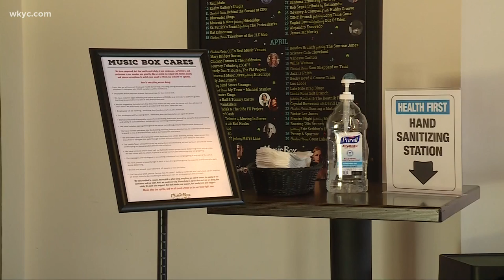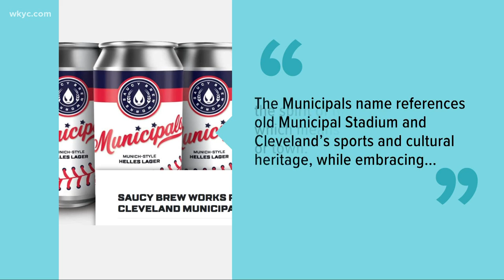Music Box Supper Club to reopen, Cleveland Browns free agency & Saucy Brew Works 'Municipals' beer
The Music Box Supper Club in the Flats West Bank is planning to reopen on Sunday, May 2. Plus, the Cleveland Browns are making moves ahead of free agency and Saucy Brew Works launching a new beer called 'Municipals' to support renaming the Tribe, in Clicking in Cleveland with Stephanie Haney.

Like this segment? Check out the 3 Things to Know with Stephanie Haney podcast:

3News Now with Stephanie Haney is also available as a podcast

Music Box Supper Club announces reopening date

Cleveland Browns' 2021 free agency tracker: signings, news and rumors

Saucy Brew Works announces new beer campaigning for 'Municipals' to become Cleveland Indians' new team name